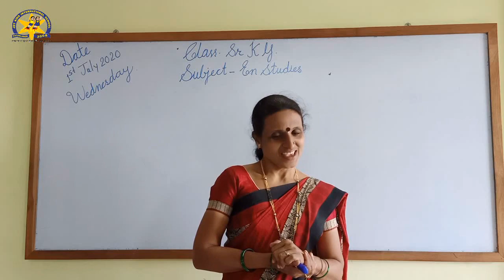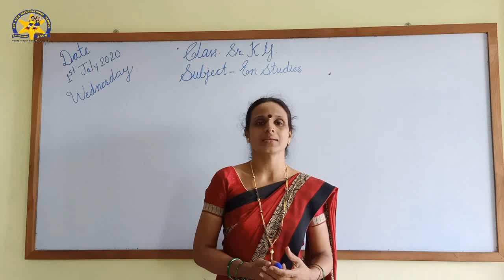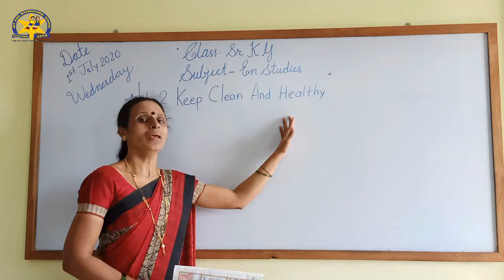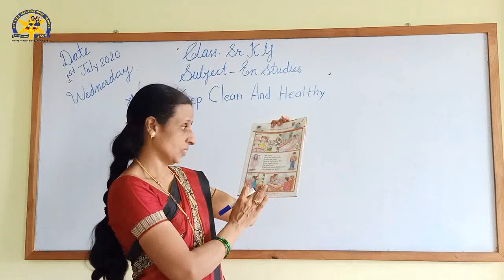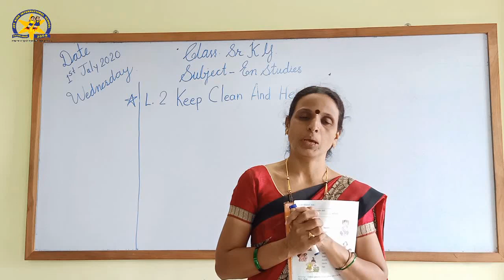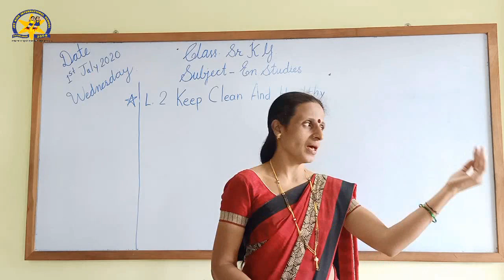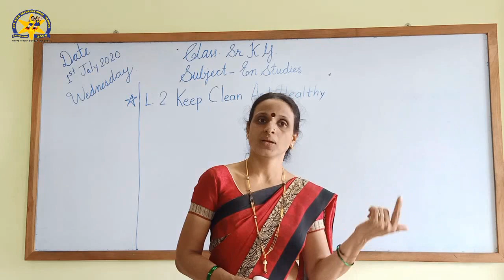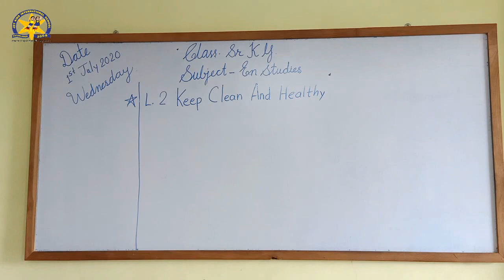Pre 01 07 2020 Class Sr K G EVS Lesson 2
EVS Lesson 2